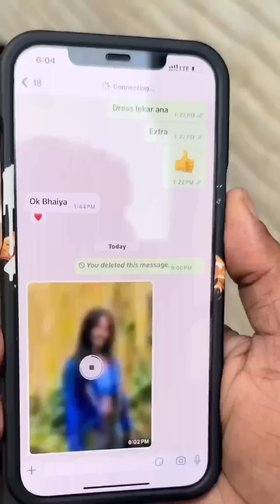Parul And Veer Indori Funny Video | The June Paul Comedy | Abraz Khan | Mani Meraj | Oye Indori